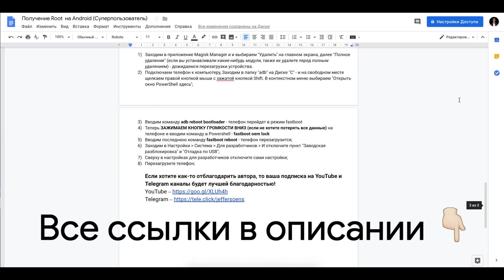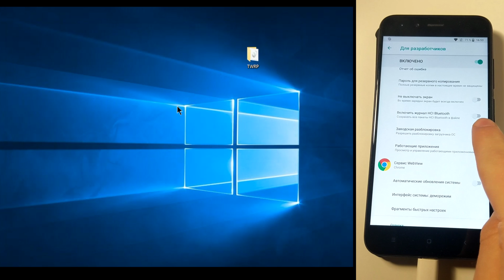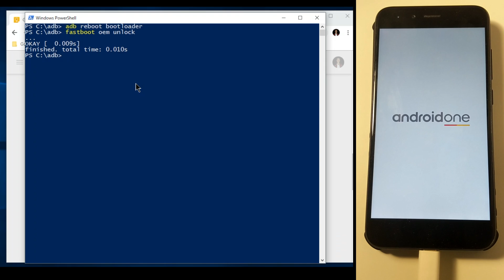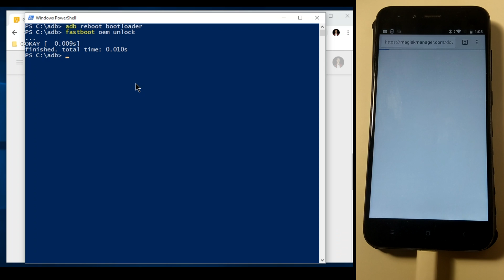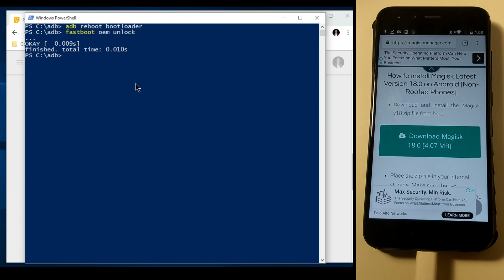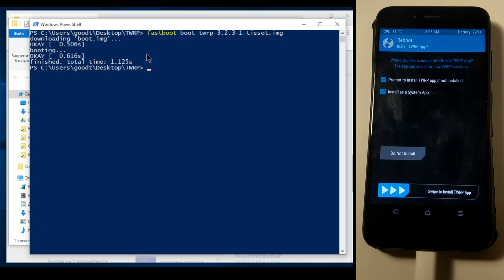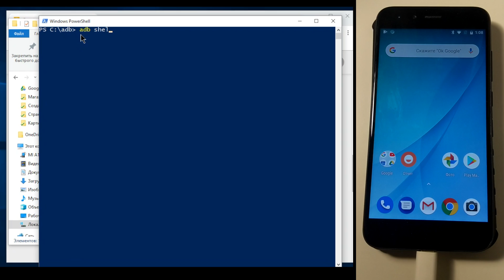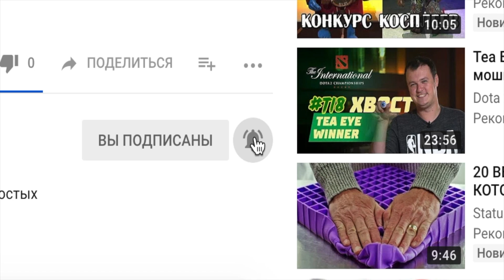Как получить РУТ права на Андроид и установка TWRP [Android ЛИКБЕЗ №6]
Как получить рут права на андроид (android), а также установка TWRP. Рут права на андроид позволяют получить полный контроль над смартфоном и возможность установить новые функции. В этом видео я покажу, как получить рут права (root android) с помощью Magisk Manager на примере Xiaomi Mi A1 Android 8